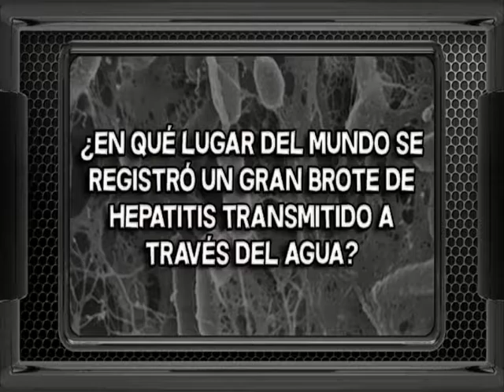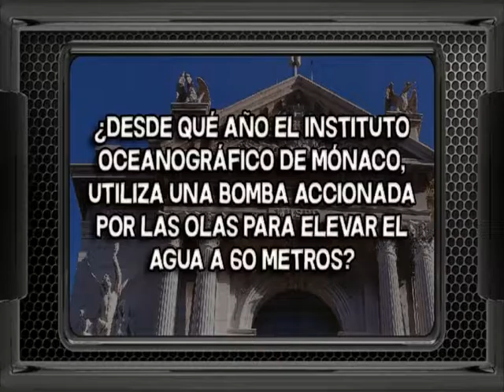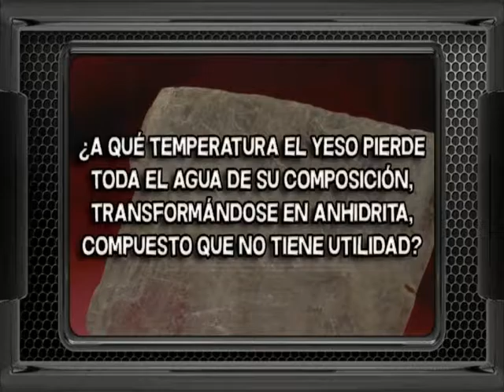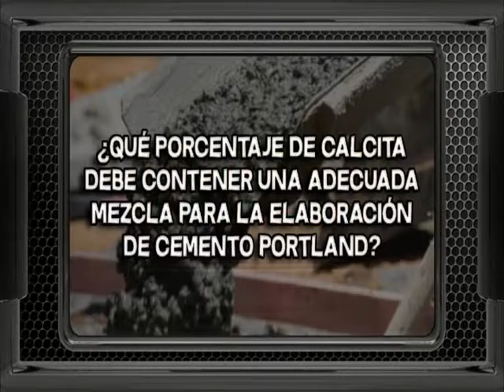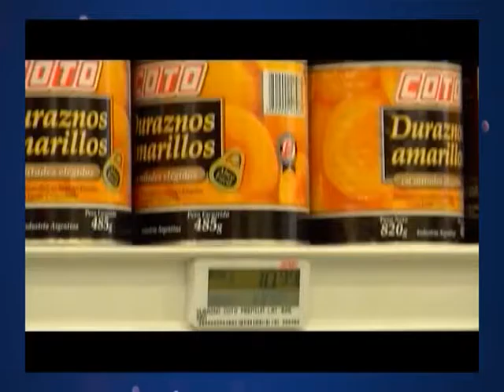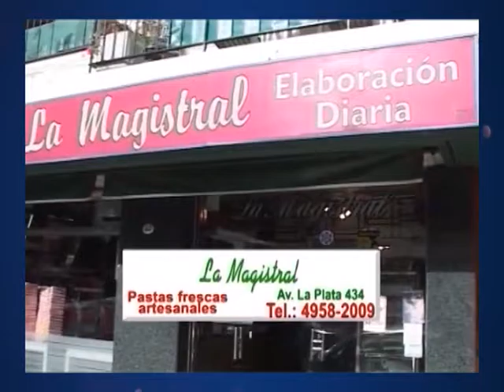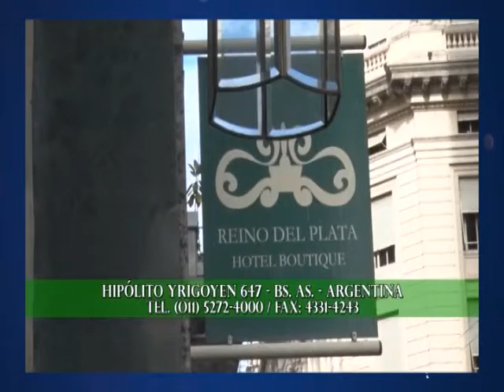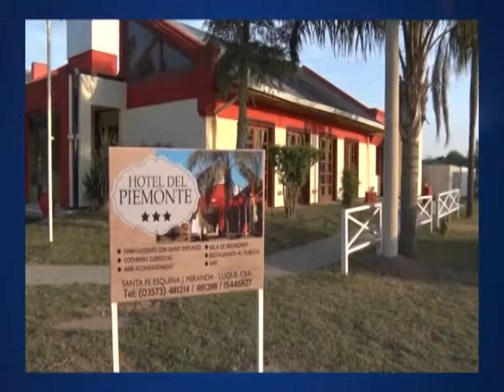Por La Vida 16 10 16 Bloque4 7